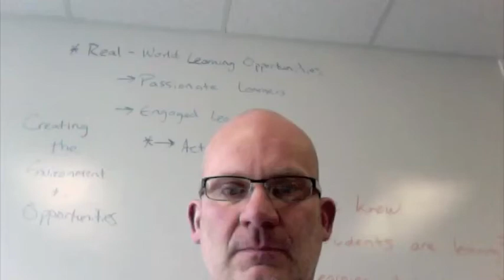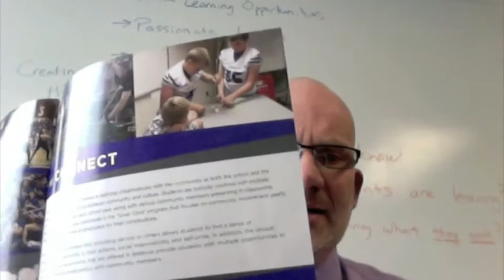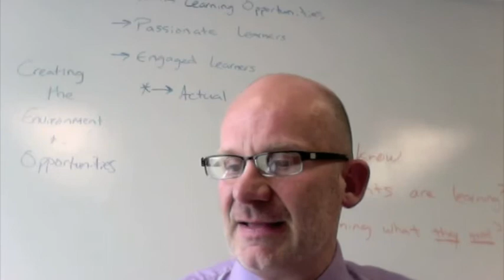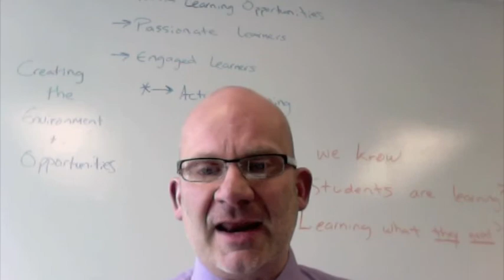"Believe in the Blue" March 28 2017